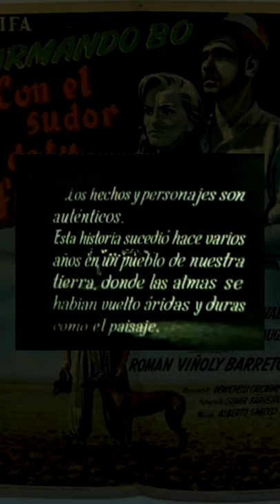Con el Sudor de tu Frente (1950, ARG)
Dirección: Román Viñoly Barreto
Guión:  Tulio Demicheli, José Ramón Luna y Raimundo Calcagno
Producción: Armando Bó
Basada en: -
Fotografía: Gumer Barreiros
Duración: 76 minutos